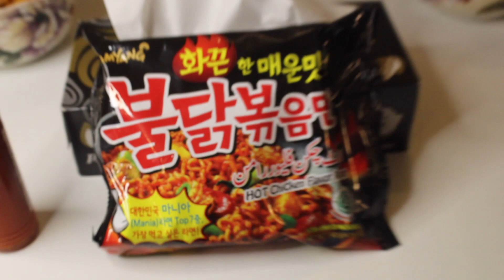🔥SPICY RAMEN NOODLES CHALLENGE BETWEEN NEPHEWS 🔥| By Rabo khan’s Foodie Corner